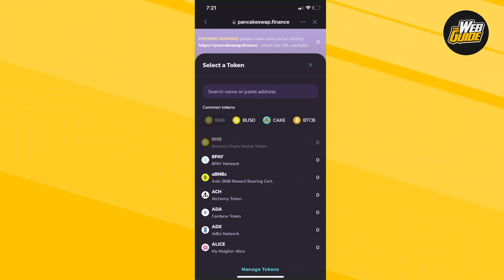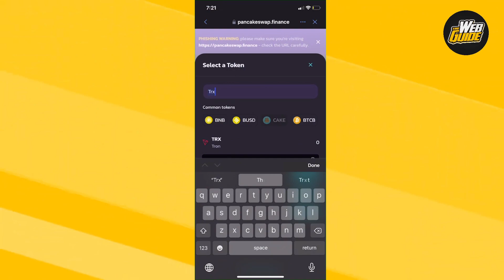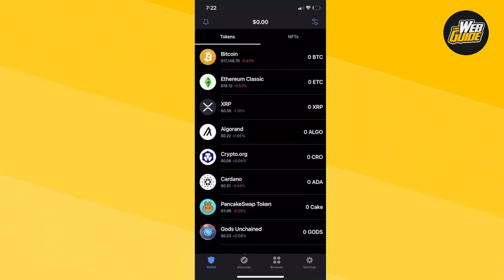How To Convert/Swap USDT To TRX on Trust Wallet (2023)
In this video, we're walking you through how to convert/swap USDT to TRX on the Trust Wallet (2023). This is a great way to store your TRX and make sure you have the correct TRX balance on your Trust Wallet at all times.

If you're looking to store your TRX on the Trust Wallet (2023), then this is the video for you! We'll walk you through the process of converting USDT to TRX, so you can make sure you have the correct TRX balance on your Trust Wallet at all times.